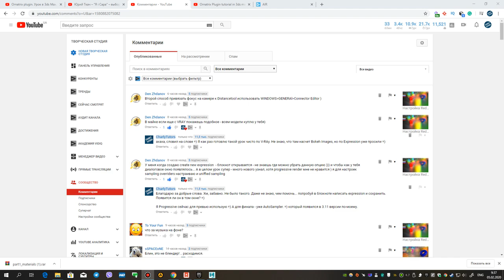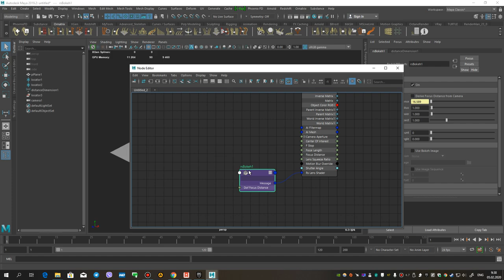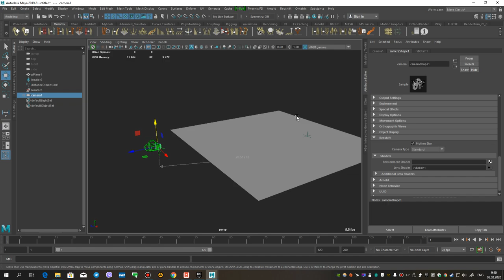Maya. How do I bind Focus Distance to the Distance Dimension Tool without Expression?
This is the second way to bind the Focus Distance parameter in Redshift Bokeh without using Expression, which I showed in this tutorial